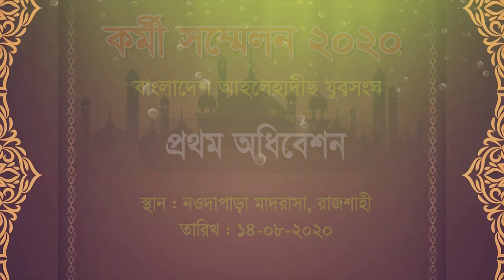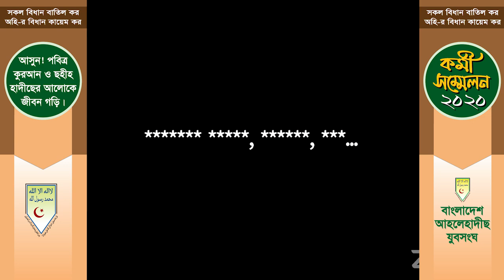কর্মী সম্মেলন ২০২০ (প্রথম অধিবেশন) আহলেহাদীছ আন্দোলন যুবসংঘ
স্থান : নওদাপাড়া মাদরাসা, রাজশাহী ।